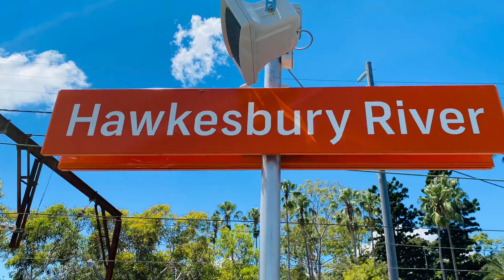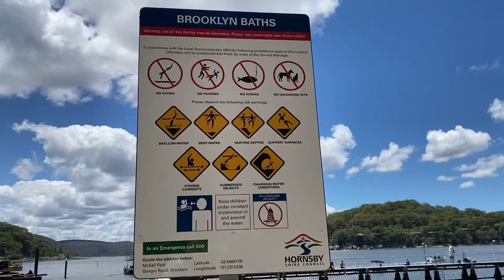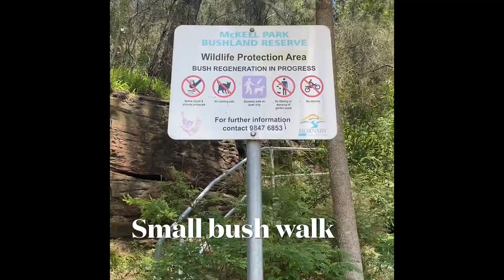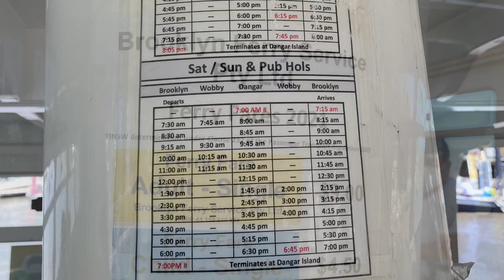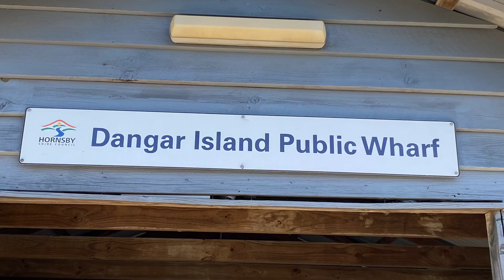Hawkesbury River,DANGAR Island,Brooklyn Bridge - Central coast - a day trip - first vlog